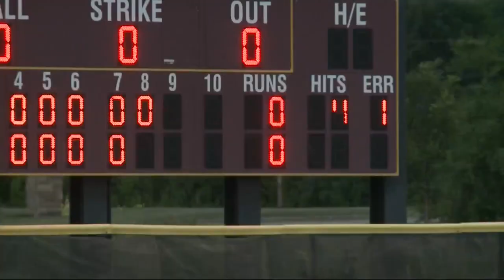Pella Christian ends Van Meter baseball dynasty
Pella Christian upset Van Meter 2-1 in 10 innings